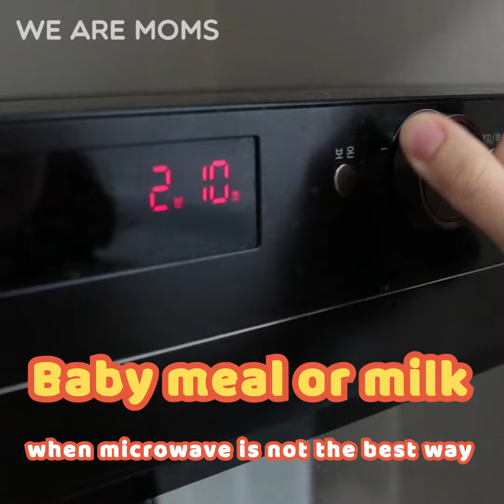Endless uses for instant noodle pot. Other uses for instant noodle pot as a babycare product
We Are Moms is the channel that provides childcare information including baby supplies reviews, plays, childcare tips, and baby foods & snacks.

We upload various childcare information such as comfortable and safe baby supplies, healthy baby foods and snacks, and fun and useful toys and plays.

*Take Wearemoms tour!